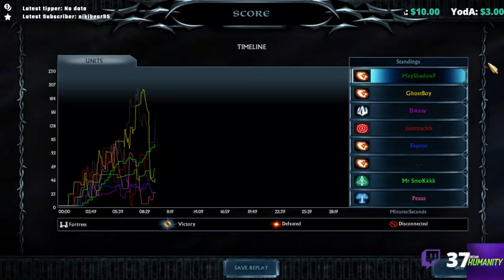Kingdom of Spider riders | LotR BFME2 RotWK v2.02